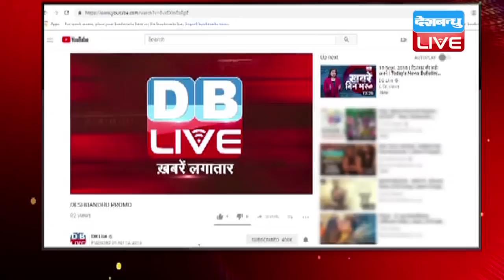खेल जगत की बड़ी खबरें | Sports News Headlines | Latest News of Sports